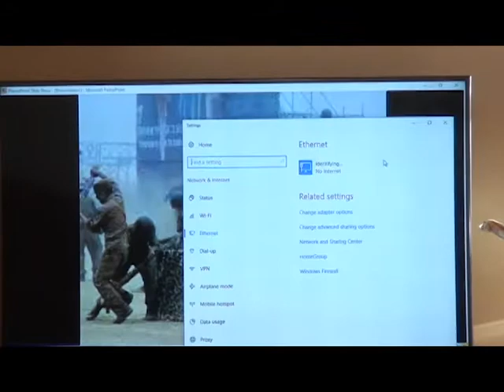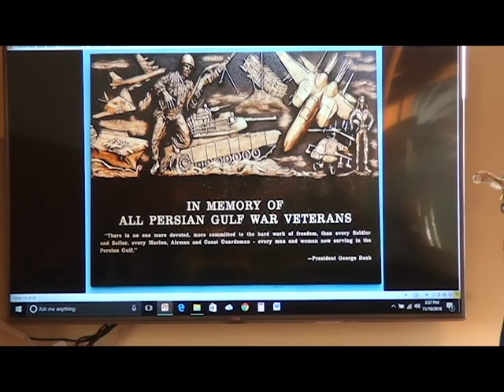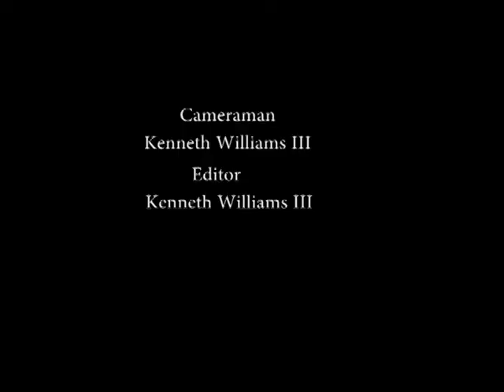2016 ANDREW COLLEGE VETERAN'S CEREMONY